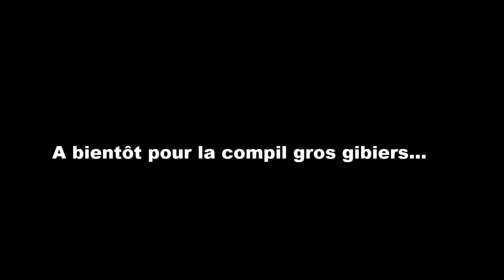Compil petits gibiers 2014 2015 Sologne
Petite compil de ma saison de chasse aux petits gibiers en Sologne. Cette vidéo est à la mémoire de ma chienne drathaar Vénus, qui m'a quittée fin 2014 après 10 ans de complicité, d'émotion et de passion...